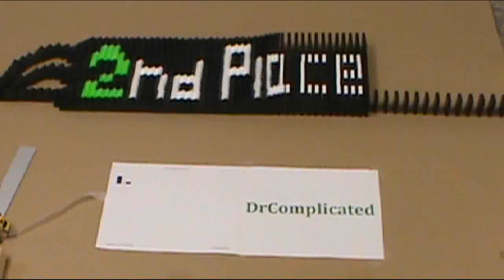Chain Reaction Contest 2012 Winners!